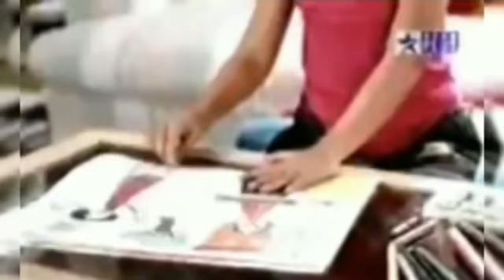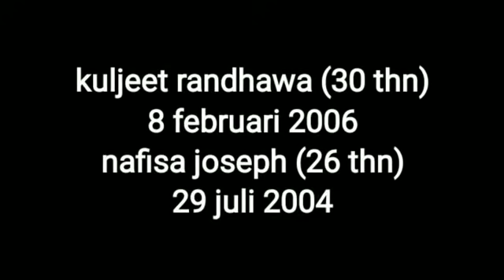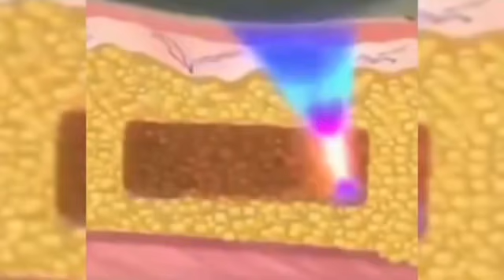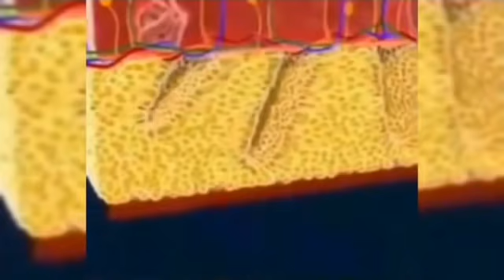UMUR TIDAK ADA YANG TAHU, MEREKA PERGI TERLALU CEPAT